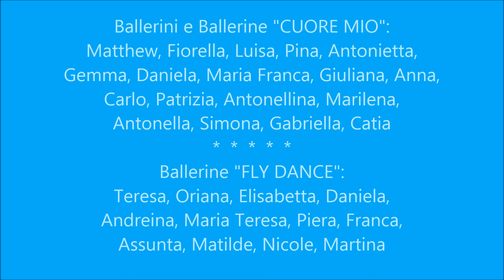"CHARLESTON" Balli di gruppo - Scuole "Cuore Mio" e "Fly Dance"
Balli di Gruppo 2015/2016 - "CHARLESTON"
Base musicale: "Green Hill Instrumental"
Scuole di Ballo: "CUORE MIO" (L'Aquila") e "FLY DANCE" (Arezzo)
Insegnanti: Lucilla Bucci e Francesca Scarpini
Ballerini e Ballerine "CUORE MIO": Matthew, Fiorella, Luisa, Pina, Antonietta,Gemma, Daniela, Maria Franca, Giuliana, Anna,Carlo, Patrizia, Antonellina, Marilena, Antonella, Simona, Gabriella, Catia
Ballerine "FLY DANCE": Teresa, Oriana, Elisabetta, Daniela, Andreina, Maria Teresa, Piera, Franca, Assunta, Matilde, Nicole, Martina